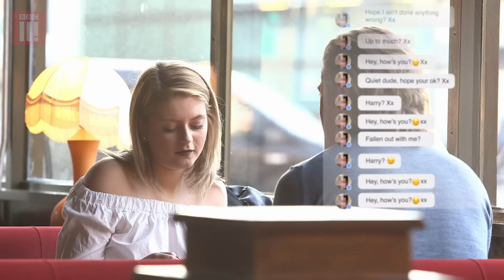Couple on a First Date SWAP Phones For The First Time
Chloe and Harry are going on a blind date. The twist? They're going to share full access to each other's phones - pics, apps, dating history and all.